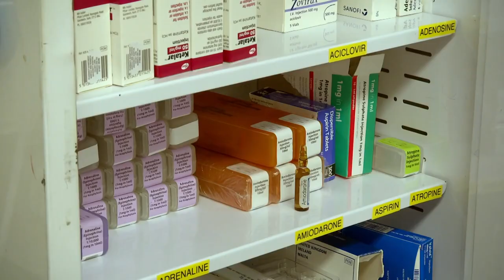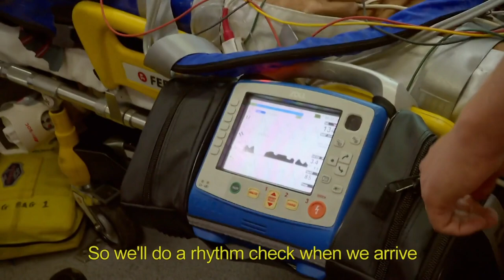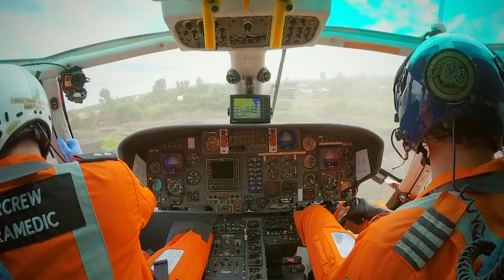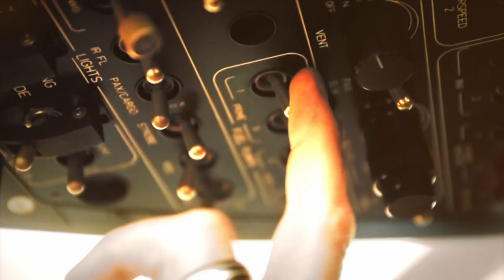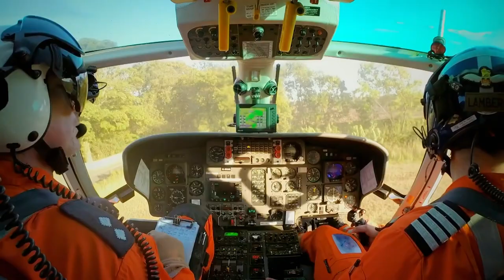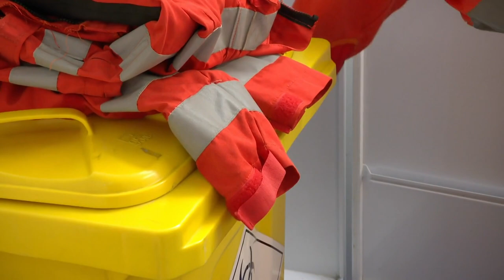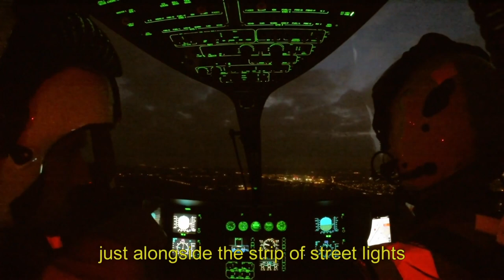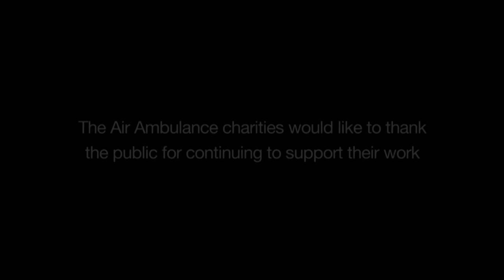Bad FOOT Injury from ACCIDENT (Helicopter Rescue) | Air Ambulance ER | Blue Light:Police & Emergency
The team are pushed to their limits as they try to save a victim of a cardiac arrest.

Air Ambulance ER' follows British medical teams as they take to the air in emergency situations. The series goes behind the scenes to show ambulances carrying out their life-saving work from the minute an accident is reported to the moment they reach their patient. The fast-paced action and aerial filming capture the courage of the team members that are on-call throughout the UK.